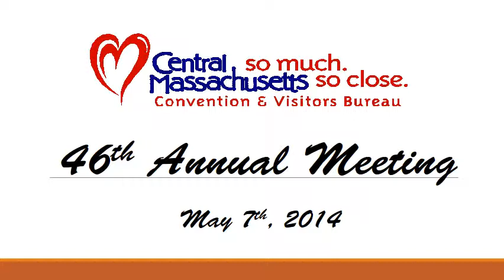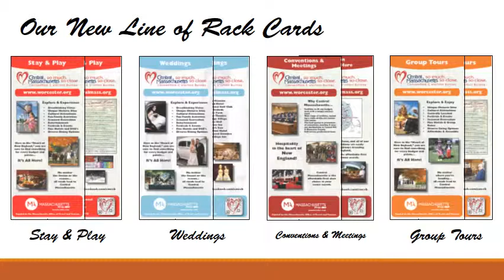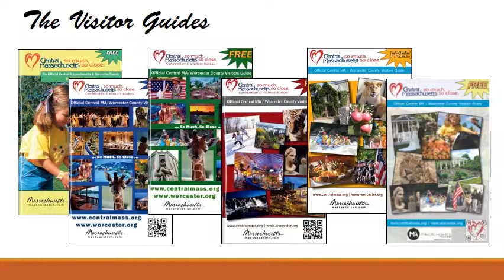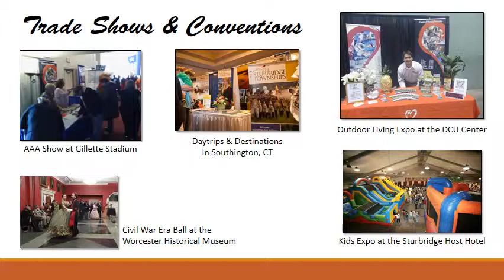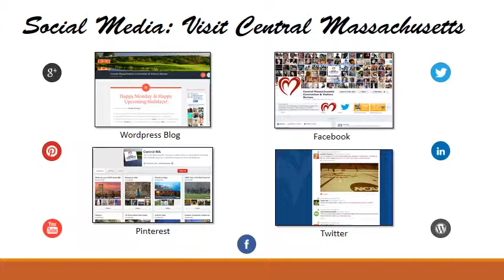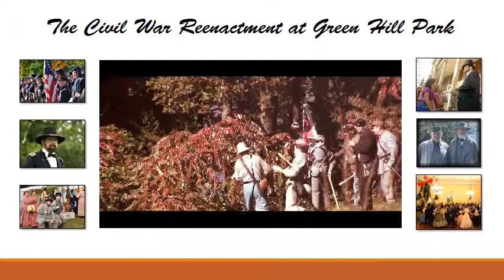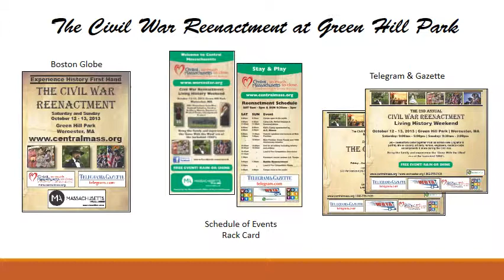46th Annual Meeting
This is our slide show we presented at our 46th Annual Meeting on May 7th, 2014.